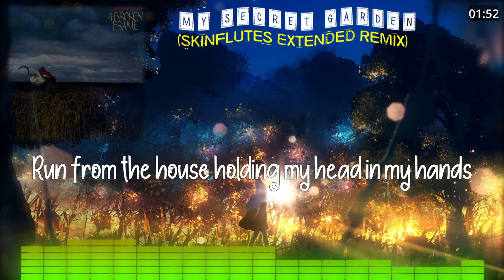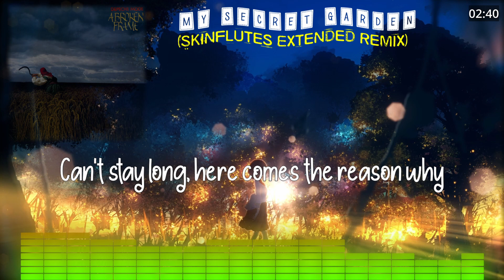Depeche Mode - My Secret Garden (Skinflutes Extended Remix)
"My Secret Garden" is the second track on Depeche Mode's second studio album, A Broken Frame.

There are two excerpts of this song, “Excerpt from: "My Secret Garden”“ and "Further Excerpts from: "My Secret Garden”“.

The theme is a function between minimalist and ambient, when the ambient music was not yet fully defined, starting with a clumsy synthesizer effect, typical of a lullaby, to move to a curious modulation that produces a dropper sound, which is the true main base accompanied after a few seconds by a more composed effect, and finally a sad and melancholic lyrics about a "secret garden" with a single section for two voices.

The lyrics are an allegory about innocence lost, or failing that, the valuable intimate issues lost in a relationship, and even makes a mockery of the stupor of loss. Despite the little appreciation that the members of DM have always expressed towards their album A Broken Frame , the song would actually be one of the best received by the public at that time and within the group it seems it would end up being one of the most valued, since a dramatic instrumental version was made to him given how well achieved his musicalization.

However, like other songs on the album A Broken Frame , it somehow laid the foundations for what would be later compositions by the group on lyrical-musical-environmental themes, such as A Question of Lust , Waiting for the Night , the B-side My Joy and When the Body Speaks .

In its simplicity, My Secret Garden was one of the themes that most emerged from the festive and danceable discourse of DM's debut album, both musically and lyrically, the lyrics became much more intimate, which would mark practically all of Martin's later work. Gore, and the setting bordering on electronic minimalism became just an equally heartbroken backing, with the drum machine's even harsher percussion contributing to its sad approach. However, it is a perfect conjunction of music and lyrics, where the one does not overshadow or intend to overshadow the other.

Thus, without excessive artificiality in its sound, it is a merely synthetic piece, largely supported by its lyrics, but at the same time it showed how even with a basic handling of an electronic keyboard the members of the group could reach a musicalization full of melancholy and feel, framing the sadness of becoming an adult by losing illusions and innocence, that secret garden that may well be the boy's identity, as well as the denial, the futile desire not to lose all of it.

Subsequent tracks on which her influence can most be felt are A Question of Lust , Here is the House, and World Full of Nothing from the 1986 album Black Celebration , and all three in an equally melancholic and distressed way, though My Secret Garden it is actually the most synthetic in form.